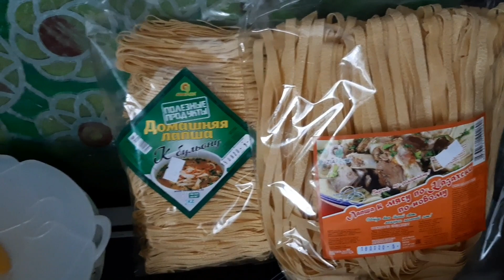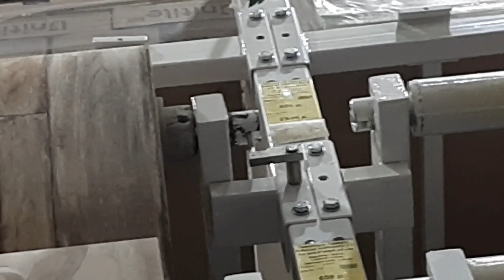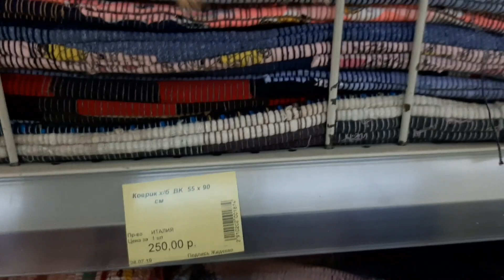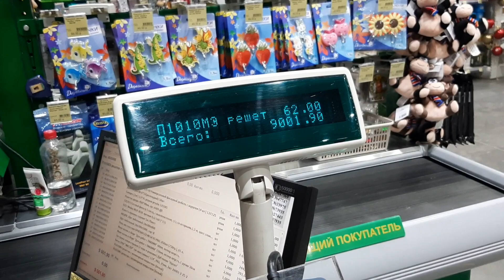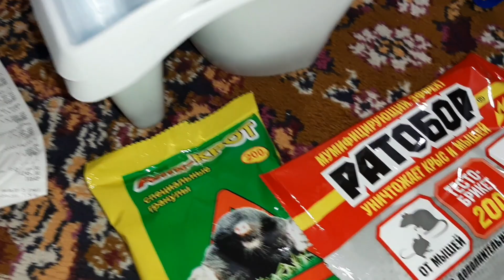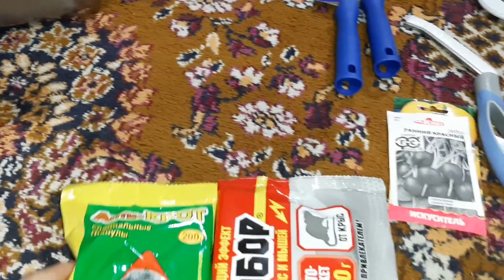Забыла выключить суп и уехала в КОЛОРЛОН!!!😳😳😳 Обзор покупок!!!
Хотела отремонтировать швейную машину и доломала ее😭😭😭.
Поехали купить окно в гараж. Глухое окно 1200×90 стоит 3290р.
Забыла выключить суп!!! Варился 4 часа!! 😳😳😳
Продолжаю убирать в огороде!!